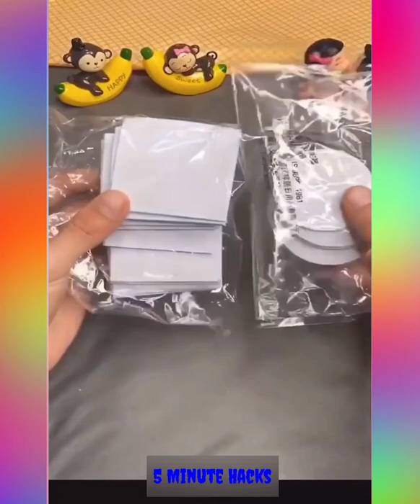😍 Smart Appliances, Gadgets For Every Home/ Versatile Utensils (Inventions & Ideas)